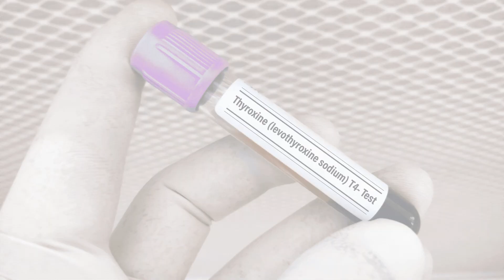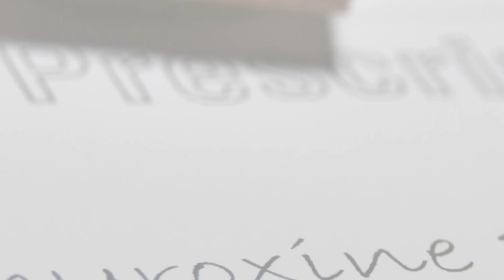What happens if you take an overdose of thyroid hormone?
One of the best endocrinologists in Bengaluru  explains the consequences of an accidental or intentional Thyroid hormone overdose.

Since Thyroid hormone is a prohormone an overdose is usually not dangerous. The excess thyroid hormone or T4 gets converted into rT3 by an enzyme called 5'Deiodinase in the body.

Stay informed, stay healthy!